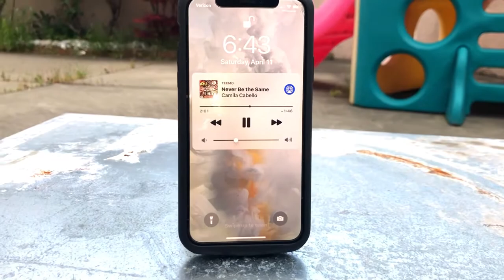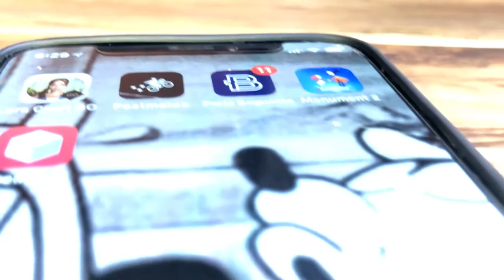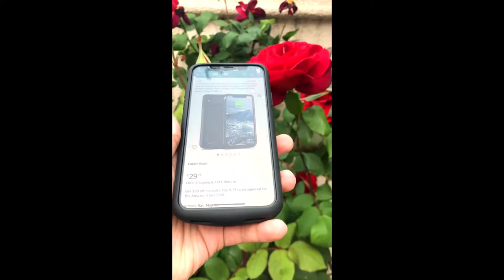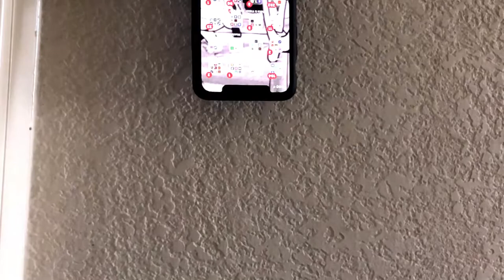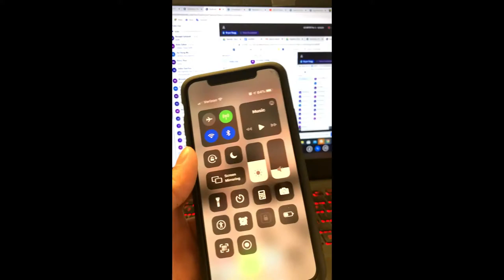Phone Case ASMR and DROP TEST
Track: Charlie Atom - Sketch

Thank you for the clips iOS beta news #